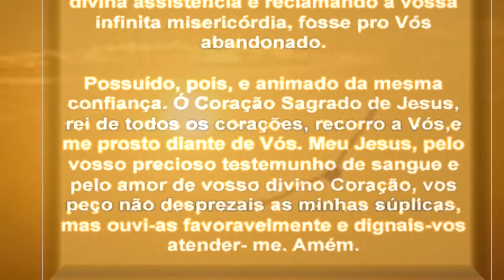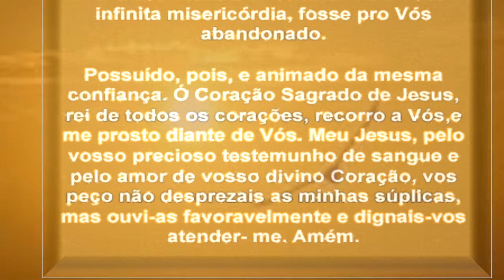ORAÇÃO AO SAGRADO CORAÇÃO VOZ Theraio7 todos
ORAÇÃO AO SAGRADO CORAÇÃO VOZ Theraio7